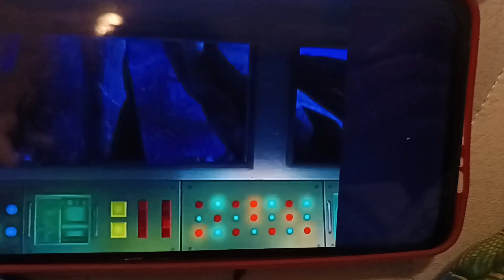Deko Boko Friends (でこぼこフレンズ)